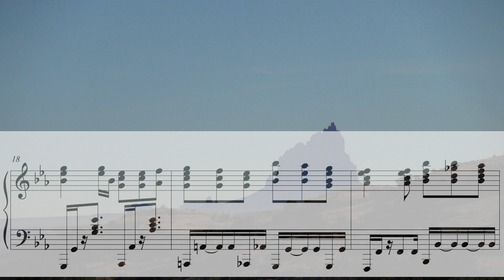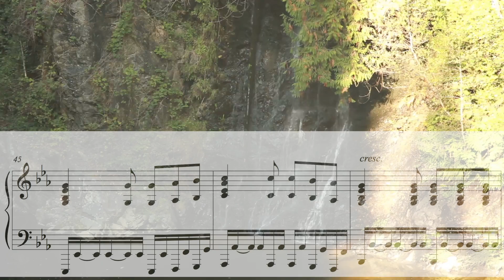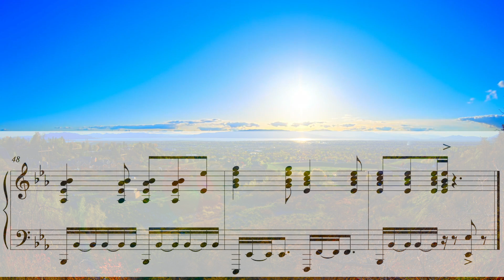We're Marching to Zion (arrangement by Greg Howlett)